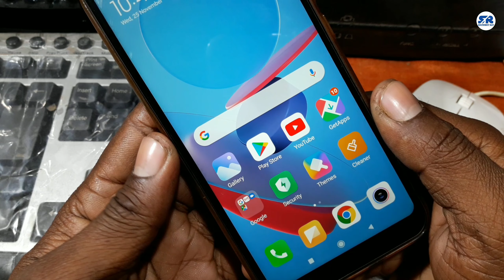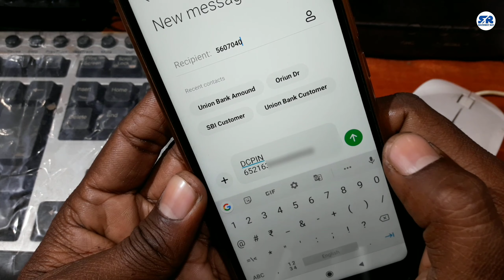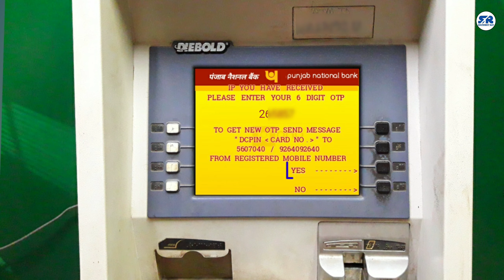PNB ATM Pin Generate | PNB ATM Pin Generate Kaise Kare | Punjab National Bank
Hi
नमस्कार दोस्तों मैं हूँ Sachimoy अर "Sachimoy Roy" यूट्यूब चैनल पर आप सभीका फिरसे एक नई Videoमे स्वागत है.

Dosto Is Video Me Aaj Aap Logoko Main Bataane Vaala Ho Ki PNB Yani Punjab National Bank Ka New ATM Pin Generate Kaise Karenge, Dosto Is Video Ko Last Tak Dekhiye Ummeed Hai Aapko Ye Video Bahut Pasand Aayegi.